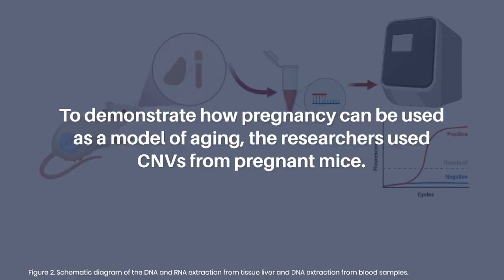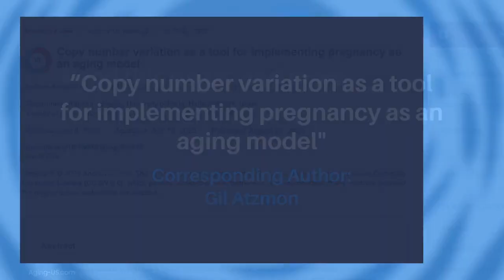Copy Number Variation as Tool for Implementing Pregnancy as Aging Model | Aging-US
Aging-US published this research paper on August 28, 2023, in Volume 15, Issue 16, entitled, “Copy number variation as a tool for implementing pregnancy as an aging model" by researchers from the Department of Human Biology, University of Haifa, Haifa 3498838, Israel; Faculty of Life Sciences, Bar-Ilan University, Ramat-Gan 5290002, Israel. @UniversityofHaifa @barilanuniversity

Abstract

Copy number variations (CNV) are a major contributor to genome variability and have been linked to aging and other degradable phenotypes such as pregnancy physiology. To demonstrate how pregnancy can be used as a model of aging, we used CNVs from pregnant mice. Candidate CNVs were selected by applying case-control analysis in human centenarians compared with control groups. These CNVs were aligned with the mouse genome and their copy variation was assessed using qRT-PCR in liver and blood tissue samples from pregnant mice throughout pregnancy (baseline; first, second, and third trimester; post-partum). Eight of the ten selected CNVs demonstrated a significant decline/increase trend throughout the pregnancy followed by opposite direction soon after delivery in the liver and blood of the mouse tissues. Furthermore, significant differential expression was detected among the candidate CNVs’ close vicinity genes (APA2A, LSS, RBDHF1, PLAAT1, and SCL17A2), but not in the WSCD2 gene. Establishing a genetic link between longevity and pregnancy is a significant step toward implementing the pregnancy process as a model for aging. These results in pregnant mice highlight the mechanism and similarities between pregnancy and aging. Investigating the mechanisms that cause such rejuvenation after labor could change our aging treatment paradigm.

Keywords - aging, pregnancy, copy number variation, gene expression

About Aging-US